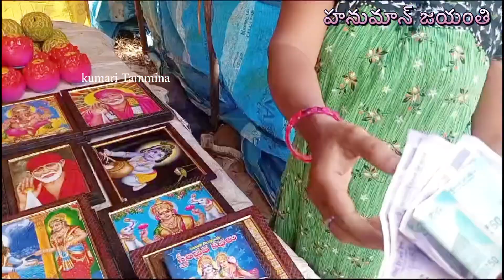హనుమాన్ జయంతిని చైత్ర శుద్ధ పౌర్ణమి నాడు జరుపుకుంటారు